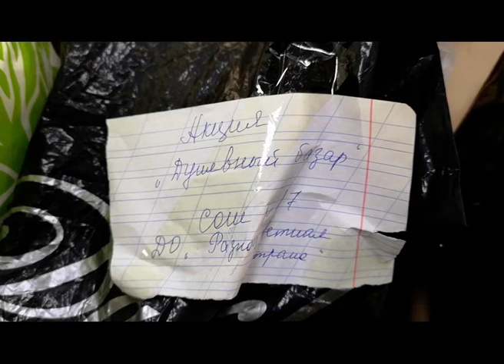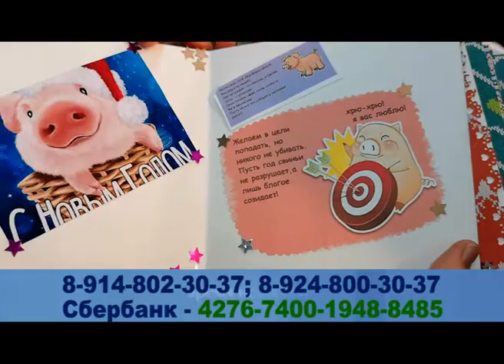Благотворительная акция «Душевный базар» пройдет в Чите